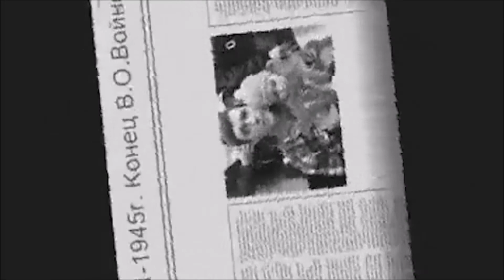9 Мая День Победы